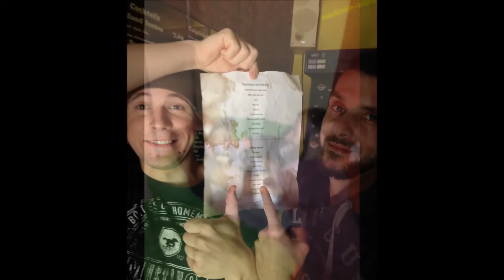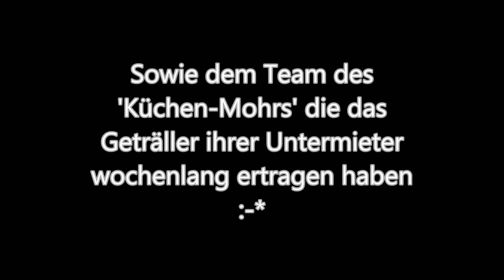Flüsterlaut Studio Doku 'Polaroid' EP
Ein kleines Making-Of zur EP 'Polaroid' mit Vorstellung der 6 neuen Songs. Viel Vergnügen :)